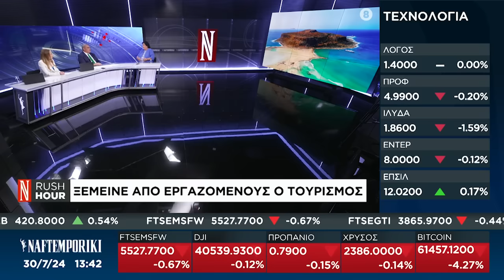Λ. Κανέλλη: Η διαδικασία εξόντωσης των Παλαιστινίων δεν είναι τωρινή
Στο νομοσχέδιο της κυβέρνησης για την ολοκλήρωση της «ψυχιατρικής μεταρρύθμισης» αναφέρθηκε στην αρχή της συνέντευξής της στο Naftermporiki TV η *Λιάνα Κανέλλη,* βουλευτής του ΚΚΕ. Όπως εξήγησε, το νομοσχέδιο είναι στο πνεύμα οδηγίας της Ευρωπαϊκής Ένωσης, σύμφωνα με την οποία η διαδικασία της ψυχιατρικής αντιμετώπισης των ζητημάτων πρέπει να περάσει στα χέρια των ιδιωτών.

Η Λ. Κανέλλη, επικαλούμενη και απόσπασμα από τη χθεσινή ομιλία του ΓΓ της ΚΕ του ΚΚΕ Δημήτρη Κουτσούμπα στη Βουλή, αναρωτήθηκε γιατί, πρώτον, εφόσον διίστανται, σύμφωνα με τον πρωθυπουργό Κυριάκο Μητσοτάκη, οι απόψεις για την απεξάρτηση, για ποιον λόγο συζητήθηκε και ψηφίστηκε το εν λόγω νομοσχέδιο εν μέσω καλοκαιριού και για ποιο λόγο, δεύτερον, να μην εισακουστεί η πρόταση του ΚΚΕ να συζητηθεί το συγκεκριμένο θέμα υπό άλλες συνθήκες στην κοινωνία, με την πραγματοποίηση σύγχρονων ερευνώ και τη συμμετοχή επιστημόνων.

Η βουλευτής του ΚΚΕ έκανε ειδική αναφορά και στις κινητοποιήσεις των αγροτών της Θεσσαλίας για τις αποζημιώσεις από τις πλημμύρες του Ντάνιελ, τονίζοντας πως τα ποσά που έλαβαν ήταν πολύ μικρά, ενώ επισήμανε και το τεράστιο πρόβλημα λειψυδρίας, με το οποίο είναι αντιμέτωπες πολλές περιοχές της χώρας και έχει αναδείξει και το ΚΚΕ στη Βουλή με Ερωτήσεις που έχει καταθέσει. «Η ζωή είναι ενιαία, όπως και τα προβλήματα», είπε χαρακτηριστικά και πρόσθεσε: «Δεν μπορούν να σου μιλούν για ασφάλεια και να αισθάνεσαι ανασφάλεια με το που ανοίξεις την πόρτα του σπιτιού σου».

Σχετικά με τον Τουρισμό, η Λ. Κανέλλη στάθηκε στην εμπορευματοποίησή του και στους χαμηλούς μισθούς των εργαζομένων στον συγκεκριμένο κλάδο, στον χωρισμό του σε εσωτερικό και εξωτερικό, στο γεγονός ότι ο συγκεντρωμένος τουρισμός είναι αποτέλεσμα έλλειψης σωστού προγράμματος και ότι υπάρχουν 2-3 περιοχές στην Ελλάδα που είναι «υπερφορτωμένες». Κατά τη συνέντευξή της η βουλευτής του ΚΚΕ, μίλησε και για τους Ολυμπιακούς Αγώνες, από τους οποίους, όπως σχολίασε, μεταξύ άλλων, «κάποιοι βγάζουν λεφτά».

Μίλησε και για τις εξελίξεις στη Μέση Ανατολή, υπενθυμίζοντας πως η διαδικασία εξόντωσης των Παλαιστινίων δεν είναι τωρινή, έχει παρελθόν και πως αυτό που συμβαίνει αυτή τη στιγμή αποτελεί αιτία γενίκευσης της ανάφλεξης των συγκρούσεων στην περιοχή: «Ο κόσμος πάει με μαθηματική ακρίβεια να ανατροφοδοτήσει έναν παγκόσμιο πόλεμο για να ανανεωθεί το έσχατο καπιταλιστικό στάδιο από πλευράς κέρδους». Τέλος, ανέδειξε την ανάγκη ο λαός να πάρει την τύχη του στα χέρια του και να μην την αφήνει στα χέρια ΜΚΟ και ιδιωτών.